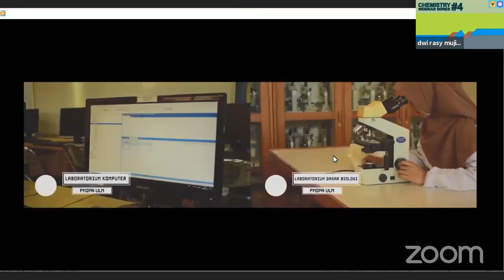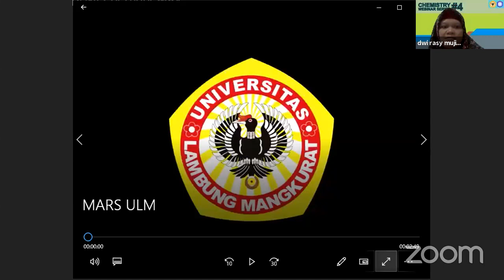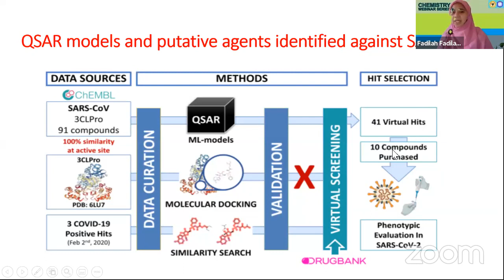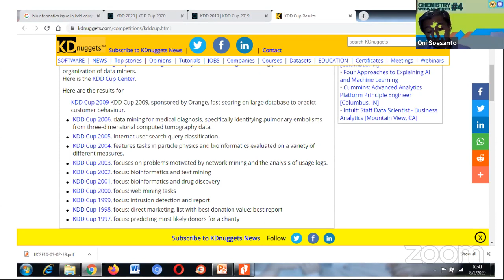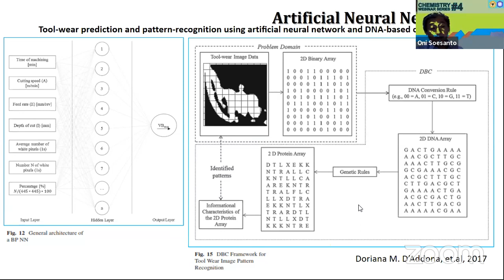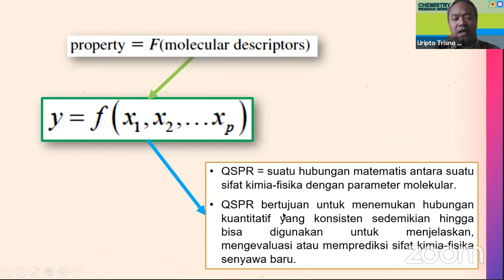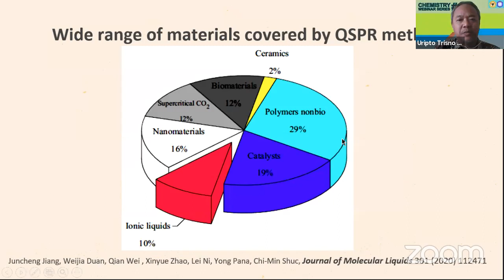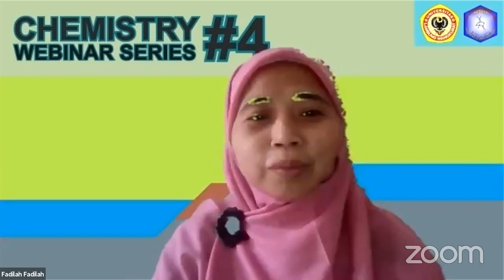Chemistry as A Solution: “Perkembangan Riset Kimia Komputasi dan Bioinformatika”